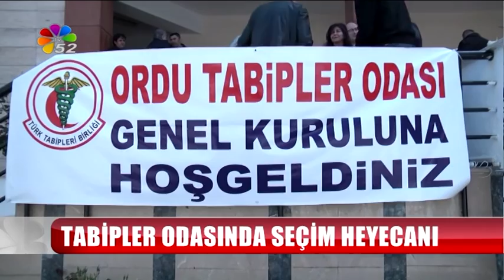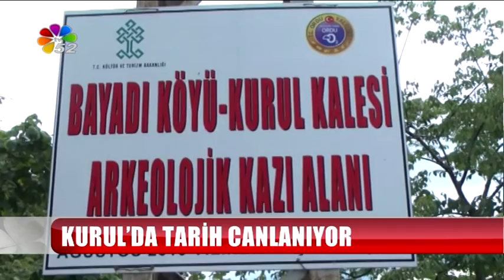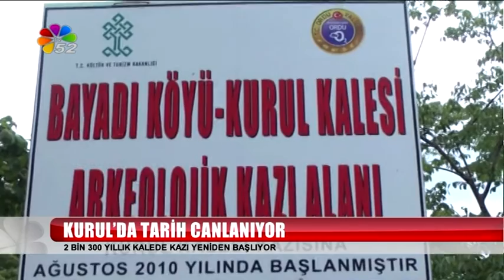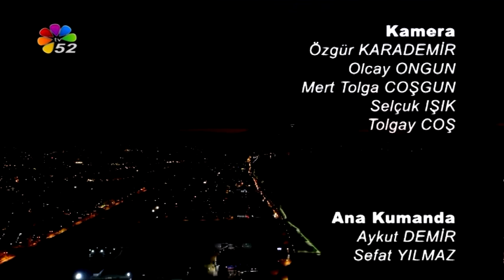08/05/2016 AKŞAM BÜLTENİ